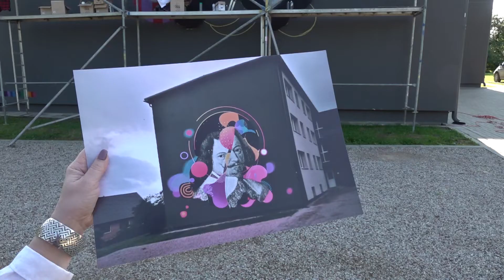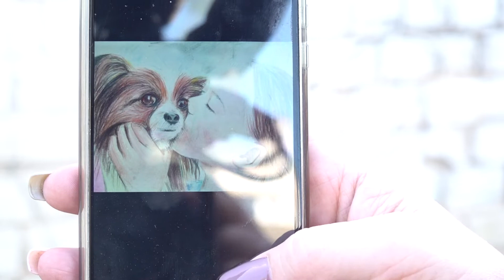Kuldīgas novada vēstis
No 14. līdz 20. septembrim Kuldīgā pirmoreiz notiek ielu mākslas festivāls ar sienu apgleznošanu visā pilsētā. Nedēļas garumā ir iespējams vērot māksliniekus darba procesā, kā arī piedalīties viņu radošajās darbnīcās “Māksla ārpus rāmjiem” un uzzināt ne tikai par sienu apgleznošanas tehnikām un piedalīties to procesā, bet arī diskutēt par mākslas darbu idejām, simboliem, skicēšanu un pat keramikas nozari, grāmatu rakstīšanu un vēl daudz ko citu. Par to vairāk stāsta pasākuma organizators Artis Gustovskis. Savukārt SIA "Kuldīgas komunālie pakalpojumi" sabiedrisko attiecību vadītāja Anita Zvingule stāsta par gaidāmo "Zelta rudens gadatirgu".